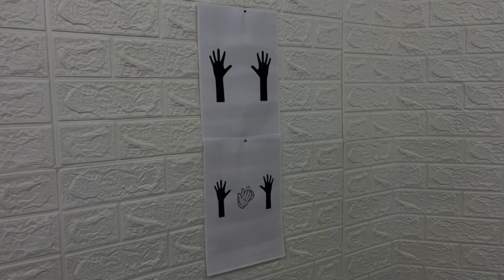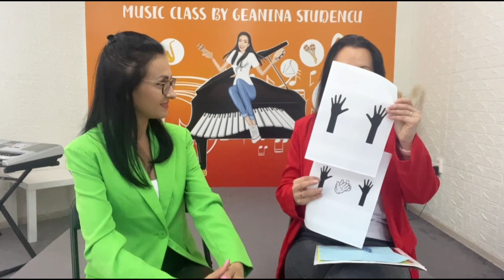Parerea specialistului - de la practica, la teorie - cu Psiholog Carmen Grigorescu Hotar